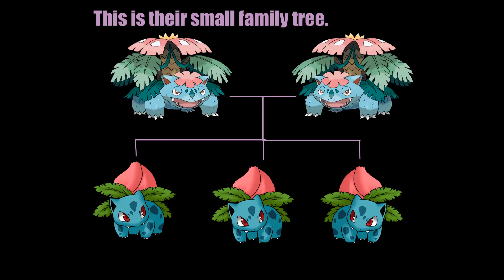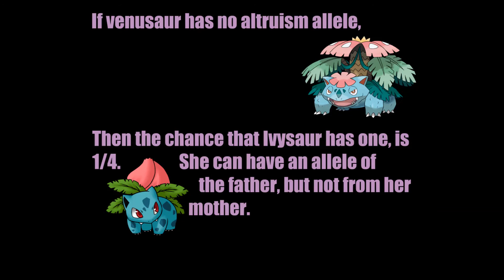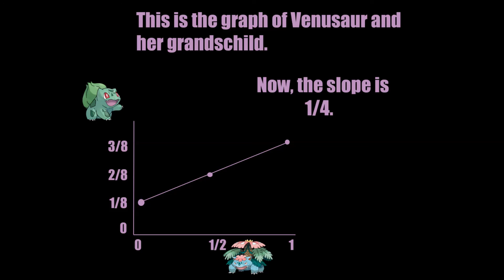Relatedness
How to calculate relatedness.